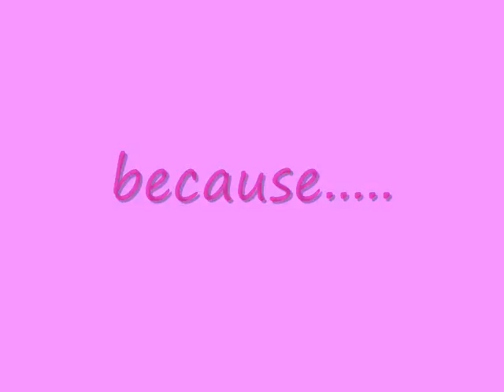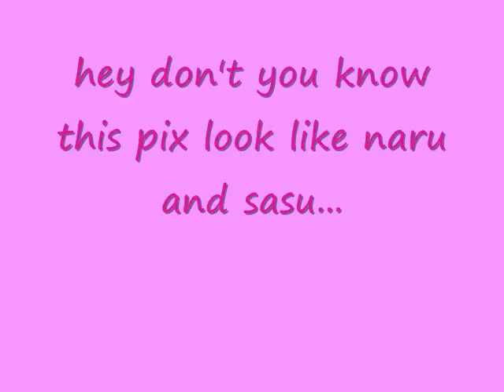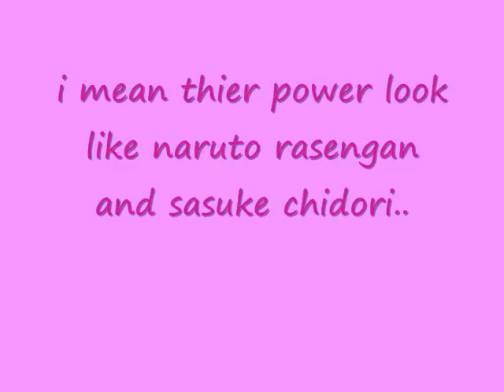why i love animated?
these are the reason why i love animated... haha, i kinda lazy so some of the pix are just repeat, but enjoy it.. my 16 video by spirits fighters production... oh, and some of the thing i haven't done, so this video was incomplete.. haha i soo tired..